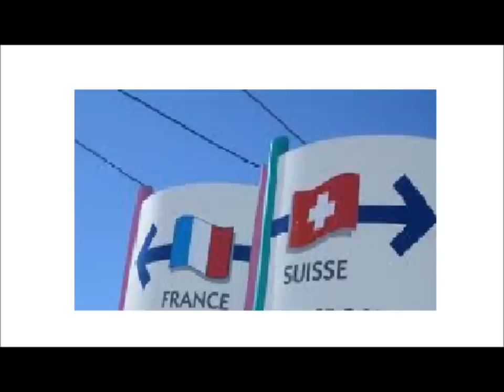Gabfle B1+ ► Dominic compare la Suisse et la France !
un blog pour apprendre le français, avec un quiz, une transcription, et des explications de grammaire, vocabulaire, prononciation